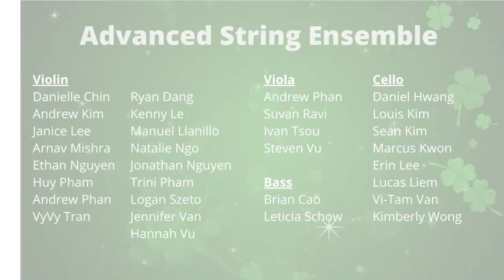Advanced String Ensemble Intro